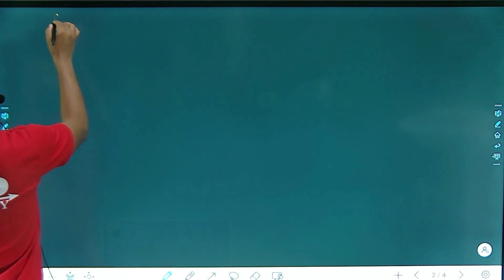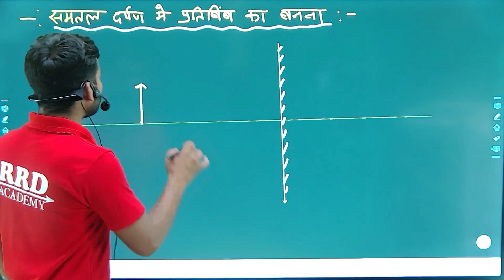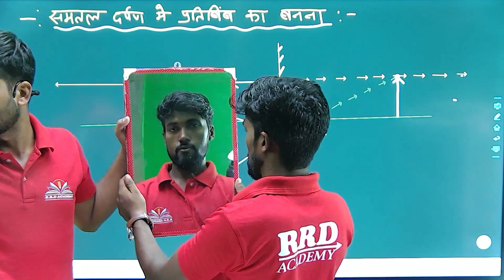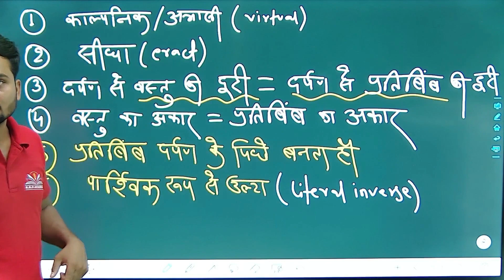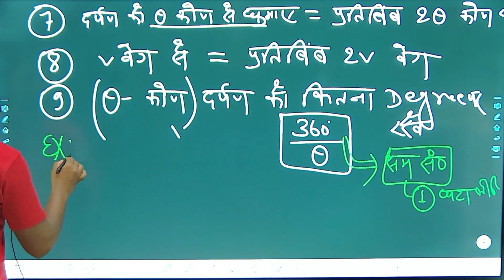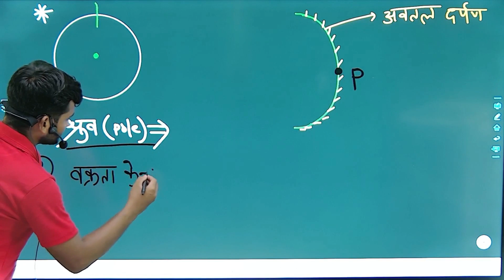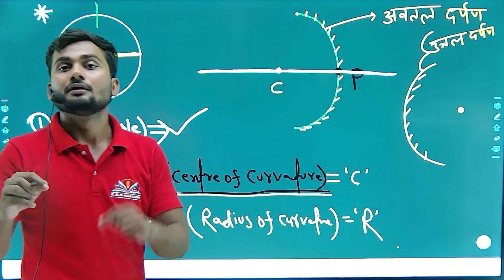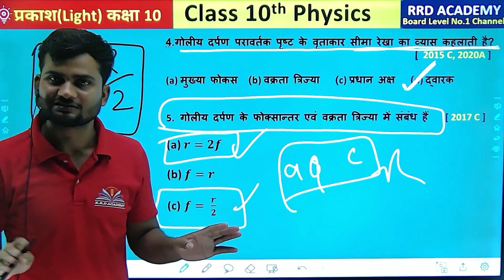मैट्रिक परीक्षा 2024 | Physics ( भौतिकी ) | दर्पण | समतल दर्पण ,उत्तल दर्पण, अवतल दर्पण ,गोलीयदर्पण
उत्तल दर्पण,अवतल दर्पण,समतल दर्पण,अवतल दर्पण और उत्तल दर्पण,उत्तल दर्पण के उपयोग,समतल अवतल एवं उत्तल दर्पण की पहचान,अवतल दर्पण के उपयोग,समतल दर्पण के उपयोग,अवतल दर्पण का उपयोग,उत्तल दर्पण और अवतल दर्पण में अंतर,अवतल दर्पण के उपयोग लिखिए,उत्तल दर्पण तथा अवतल दर्पण में अंतर,physics# समतल दर्पण# अवतल दर्पण# उत्तल दर्पण मे बना प्रतिबिंब#@*🇮🇳,उत्तल दर्पण तथा अवतल दर्पण में अंतर लिखें,दर्पण,अवतल दर्पण और उत्तल दर्पण में अंतर स्पष्ट करें